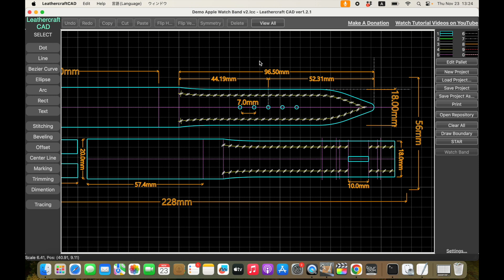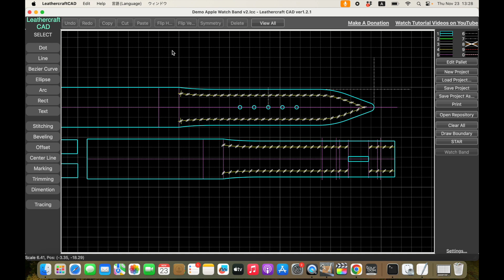レザクラCAD v1.2.1 擬似レイヤー機能、ヨーロッパ対応 レザークラフトCAD v1.2.1リリース 2023/11/23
レザークラフトに特化したフリーのCADソフト「レザークラフトCAD」のv1.2.1をリリースしました。今回の新機能は擬似レイヤー機能（線種パレットで非表示にした線種の図形は選択時に無視する）と、ヨーロッパ地域設定でのみ起こる不具合の修正です。詳細は動画にて。

Leathercraft CADの詳細はWEBサイト、X(Twitter)からどうぞ！